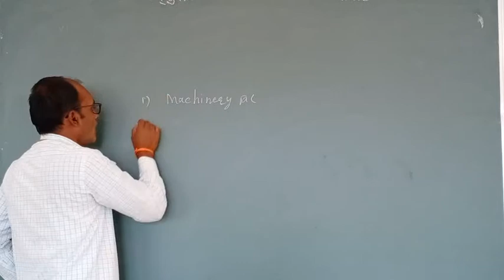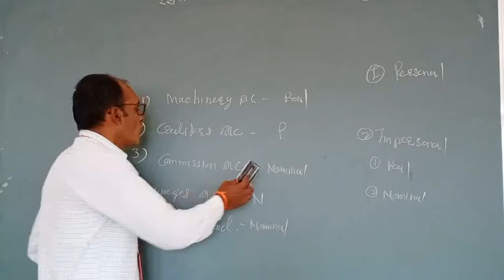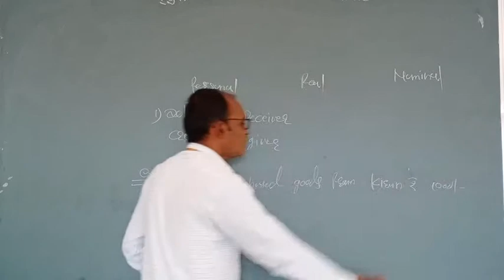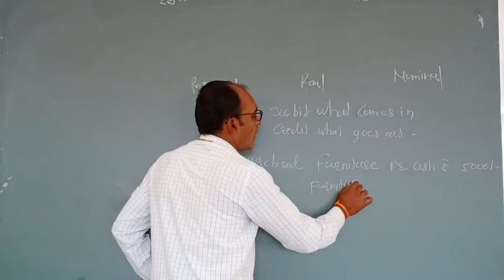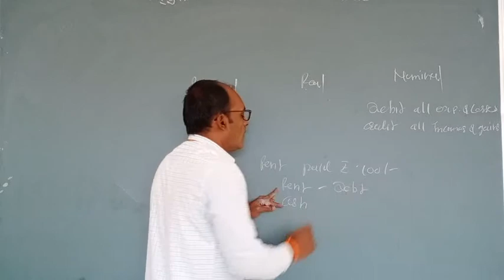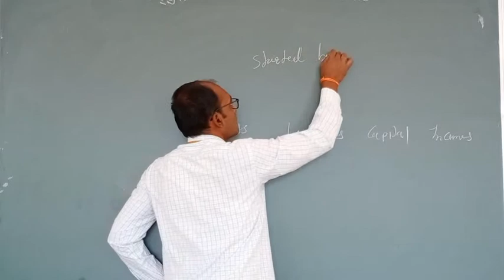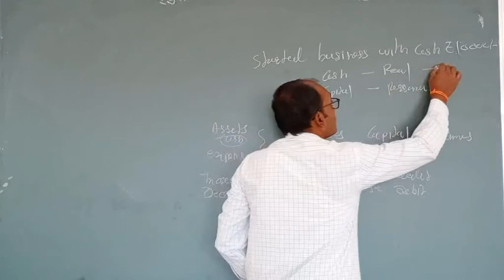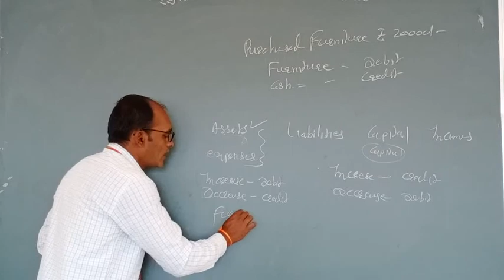Book keeping & Accountancy (XI)